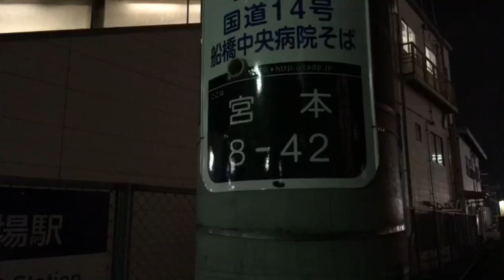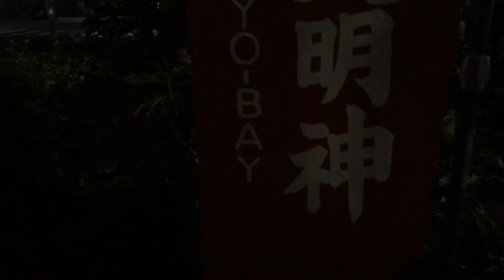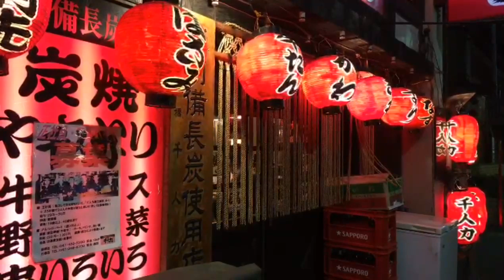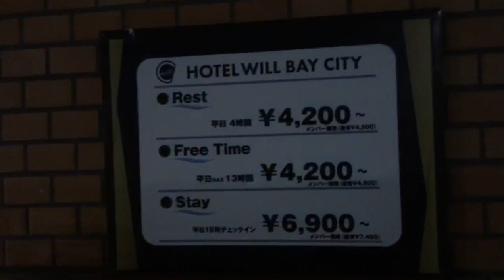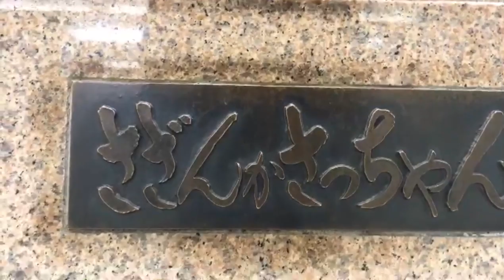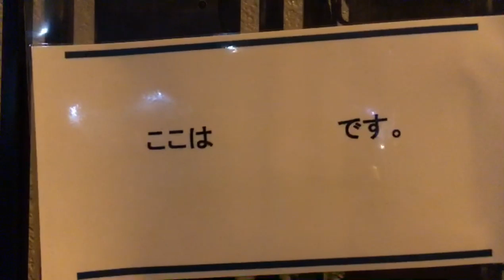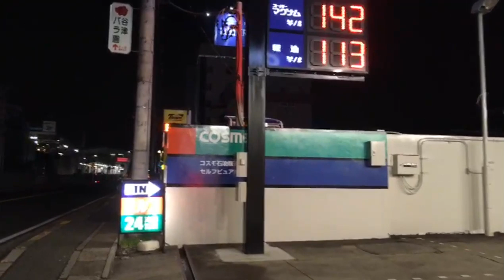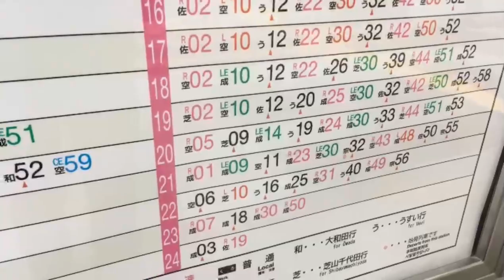【FRESH LIVE最終回】千葉の外配信。船橋の夜。【iPhone SE】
FRESH LIVEより転載。
2019/02/11 19:21 - 23:44
配信。

FRESH LIVE放送最終回のアーカイブです。
夜の船橋競馬場からスタートし、ららぽーと船橋、Vivit船橋辺りから
夜の波止場、船橋大神宮を越えて船橋駅周辺～再び船橋競馬場～
谷津～京成津田沼までの４時間半に渡る徒歩雑談でした。

約2年に渡るFRESH LIVEでの配信はニコ生よりも配信サイトとしての使い勝手が良く(具体的にはサーバーが軽い、無制限で配信が可能、ビットレートも上限がニコ生の数倍以上)など良い所だらけでしたが、残念ながらサービスが終了となってしまいました。

今後はずっとやってみたかったYoutube Live、Twichなどでも
活動してみたいと思います。Twitchはこちらになります。

使用機材:
Webカメラ: iPhone SE
スタビライザー:Zhiyun Z-1 Smooth

オーディオインターフェイス:Modify BEHRINGER XENYX 302USB or X-Fi Go!
マイク:自作ラベリアマイク(DB Products社製 マイクカプセル C9767)+自作ウインドジャマー
自転車:ブロンプトン S2L-X RAWカラー改(2017年モデル)、Bianchi Custom Camereonte 4 (ビアンキ カメレオンテ4改)

Used equipment :
Web camera : Apple Iphone SE
Stabilizer : ZHIYUN Z-1Smooth

Mic : D.I.Y. microphones (DB Products , Inc. microphone capsule C9767) + D.I.Y. Windjammer